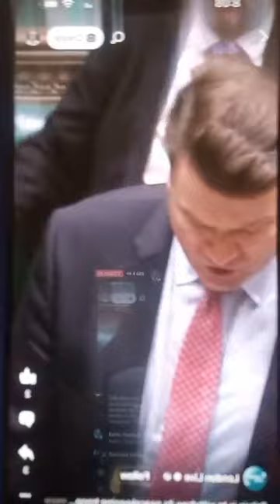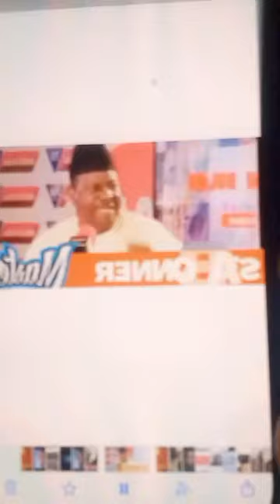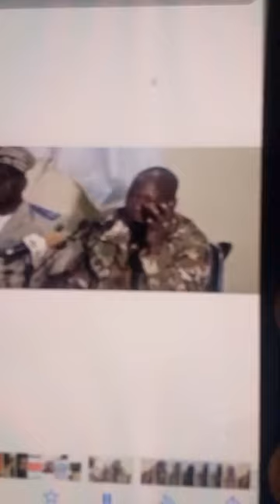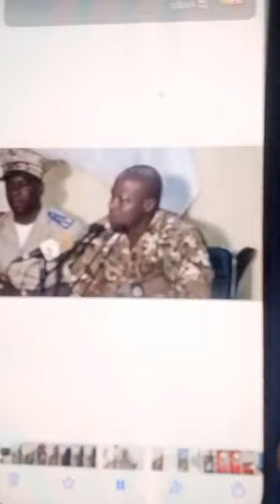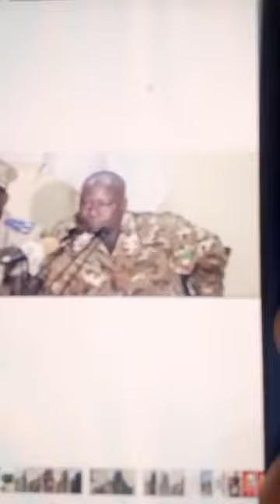Sekou tounkara Très très urgent. Voici les plus bonnes nouvelles de l' annnée. La Cote d'Ivoire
Sekou tounkara Très très urgent. Voici les plus bonnes nouvelles de l' annnée. La Cote d'Ivoire se retire du Mali.